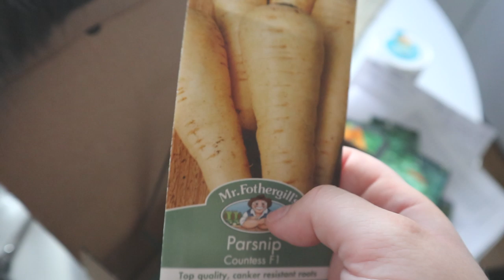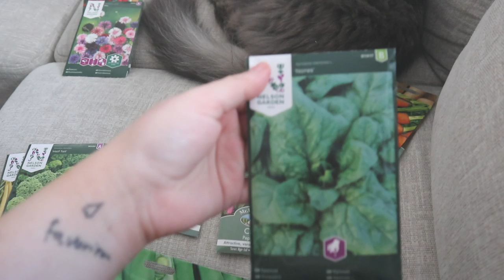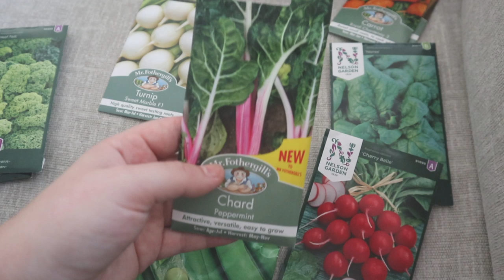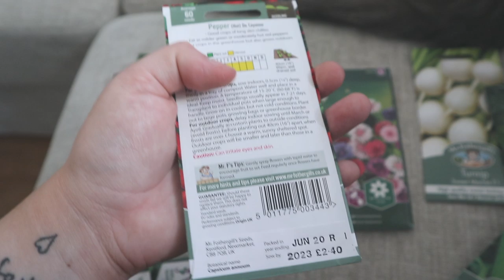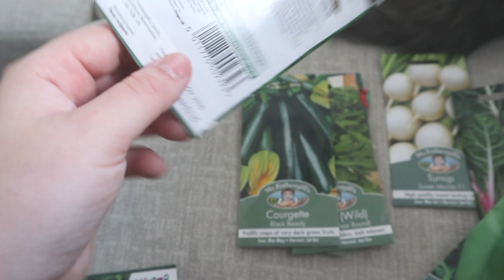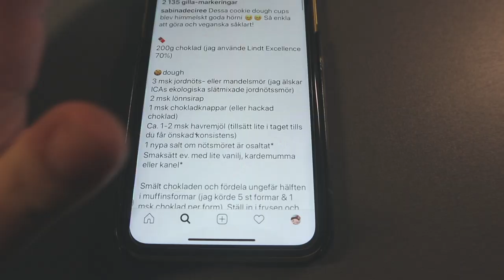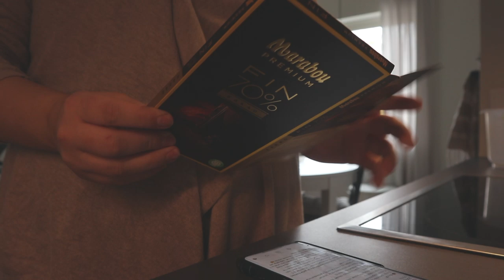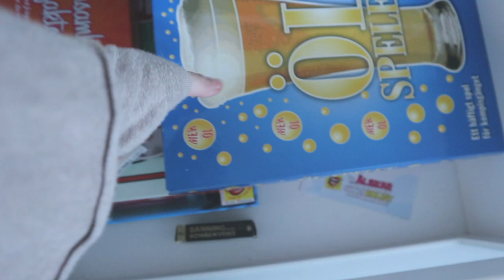Vanliga dagar i mitt liv VLOGG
Hej, hej :) I dagens vlogg får ni se hur jag fyller i mina ögonbryn. Jag bjuder även på en del odling, hoppas ni gillar!